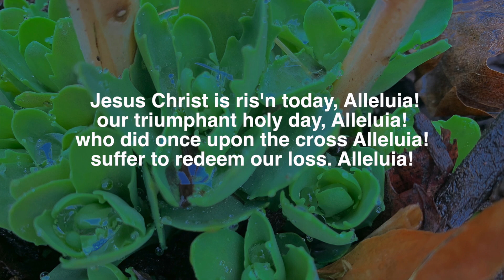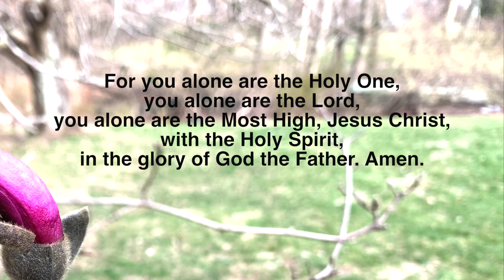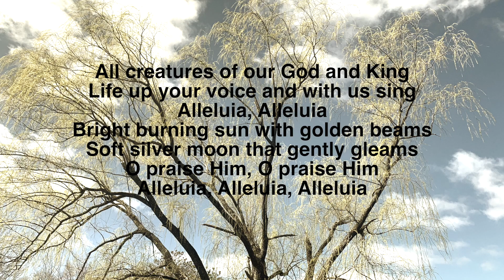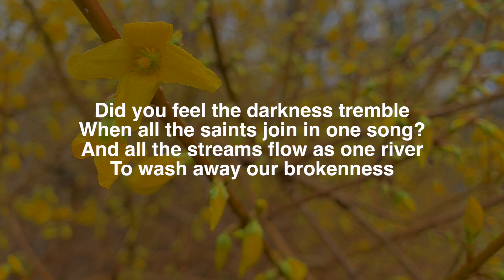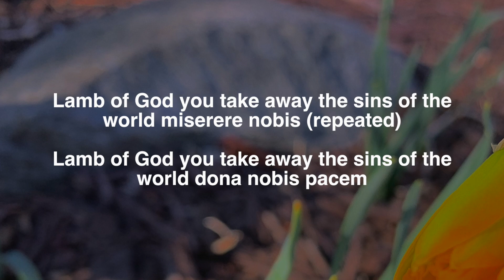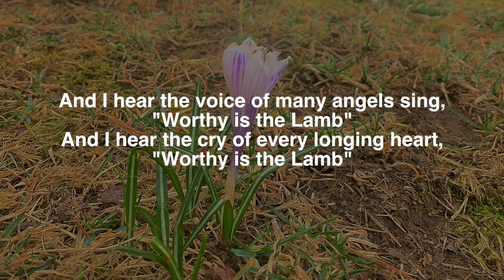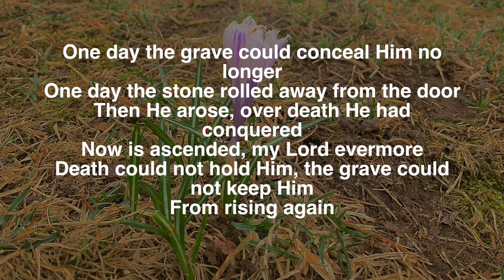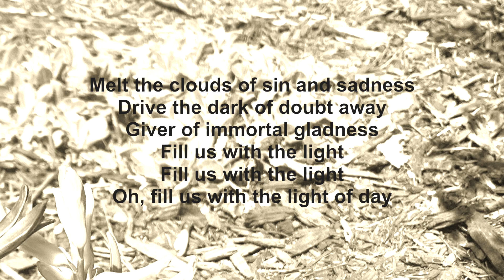Easter Mass Music April 12, 2020